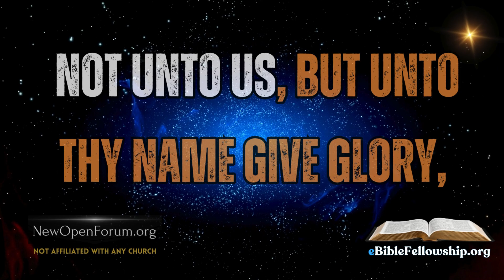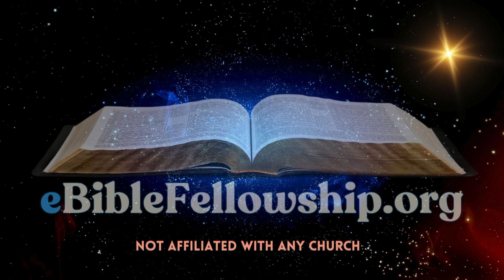Flee and Give Up?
There is a weariness and tiredness that the true believers experience